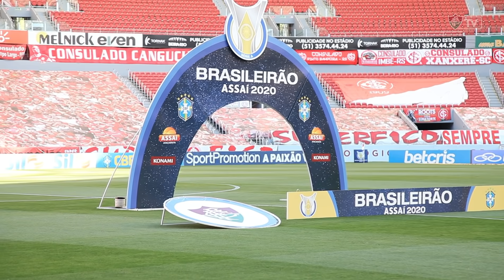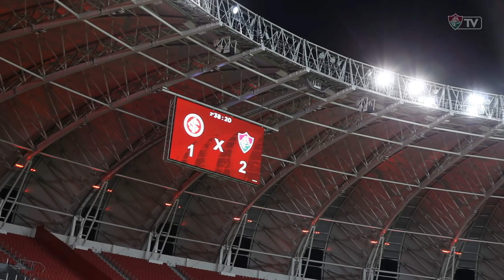FluTV - Bastidores - Internacional 1 x 2 Fluminense - Campeonato Brasileiro